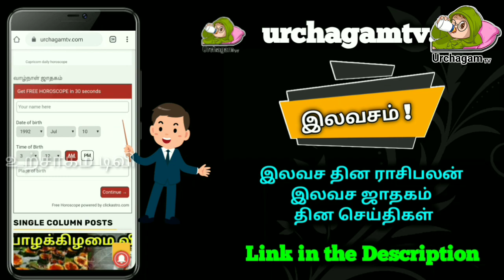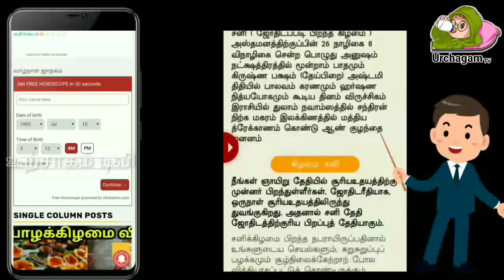நாளை மிக மிக சக்திவாய்ந்த நாள் ! இந்த நாளில் கட்டாயம் இதை செய்ய தவறாதீர்கள் !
நாளை மிக மிக சக்தி வாய்ந்த நாள் ! இந்த நாளில் கட்டாயம் இதை செய்ய தவறாதீர்கள் !ளய

Tamil pesu

Like பண்ணுங்க
Share பண்ணுங்க